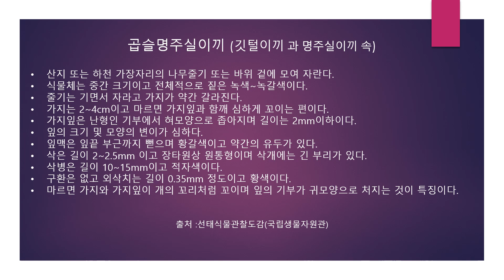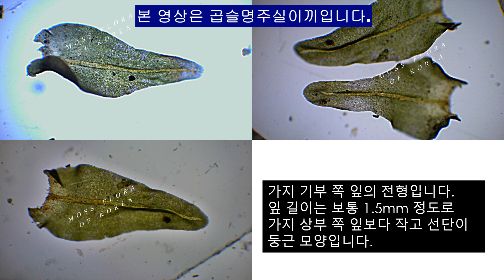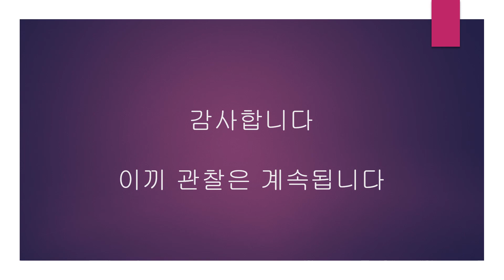곱슬몀주실이끼 Anomodon rugelii (Müll. Hal.) Keissl.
잎이 마르면 꼬이고 잎 기부가 귀 모양 처지는 특징이 있습니다.
산의 계곡가 습기가 있는 곳의 나무줄기나 바위 겉에서 자랍니다.